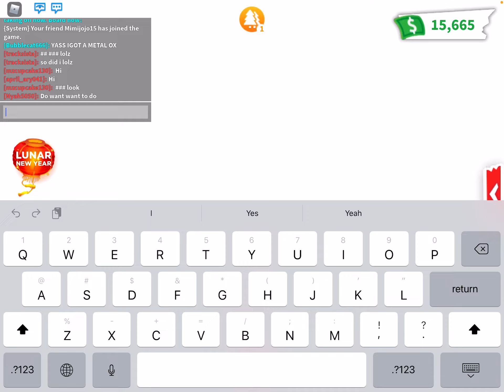Adopt Me! - Lunar New Year Update 2021!